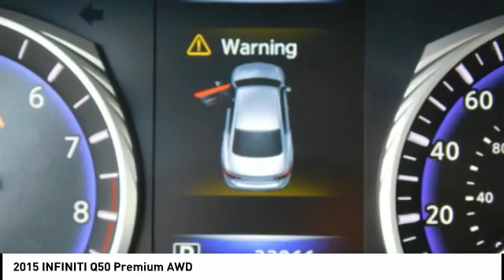2015 INFINITI Q50 Fredericksburg VA 72353H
2015 INFINITI Q50 Premium AWD

CARFAX 1-Owner, Superb Condition, ONLY 33,053 Miles! Sunroof, Heated Seats, Back-Up Camera, Satellite Radio, Premium Sound System, All Wheel Drive, [J01] MOONROOF PACKAGE, [N92] ILLUMINATED KICK PLATES, Alloy Wheels AND MORE! KEY FEATURES INCLUDE: All Wheel Drive, Heated Driver Seat, Back-Up Camera, Premium Sound System, Satellite Radio. MP3 Player, Remote Trunk Release, Keyless Entry, Steering Wheel Controls, Child Safety Locks. OPTION PACKAGES: ILLUMINATED KICK PLATES, SIGNATURE EDITION PACKAGE: Moonroof Package Power sliding tinted glass moonroof w/one-touch auto-open/close, tilt feature and sliding sunshade, Wheels: 17 Accessory Aluminum Alloy, 60/40 Split-Folding Rear Seats, INFINITI InTouch Navigation System, 3D building graphics, INFINITI Connection Telematics System including 1-yr of safety, security & convenience services, navi synchronized adaptive shift control, SiriusXM traffic including real-time traffic information, voice recognition for navigation functions, including one-shot voice destination entry, Rear Decklid Spoiler, Tires: 17 All-Season Run-Flat, MOONROOF PACKAGE: Power sliding tinted glass moonroof w/one-touch auto-open/close, tilt feature and sliding sunshade. INFINITI Premium with Moonlight White exterior and Graphite interior features a V6 Cylinder Engine with 328 HP at 7000 RPM*. Non-Smoker vehicle, New Tires. EXPERTS REPORT: The interior features fine materials that compare favorably against other luxury cars in this class and there's enough visual interest to keep it looking fresh. -Edmunds.com. Approx. Original Base Sticker Price: $41,800*. PURCHASE WITH CONFIDENCE: CARFAX 1-Owner Horsepower calculations based on trim engine configuration. Fuel economy calculations based on original manufacturer data for trim engine configuration. Please confirm the accuracy of the included equipment by calling us prior to purchase.